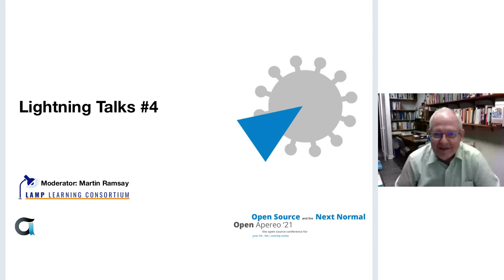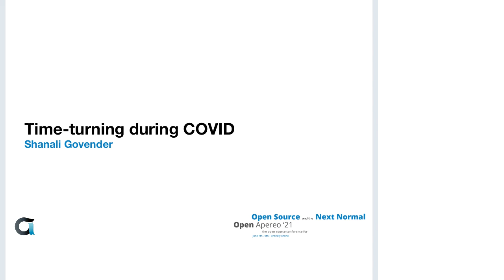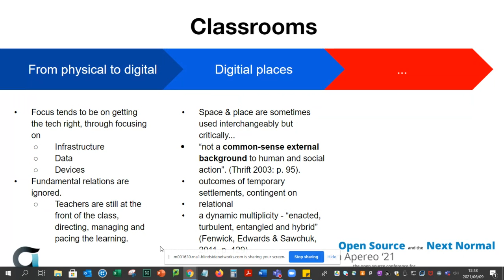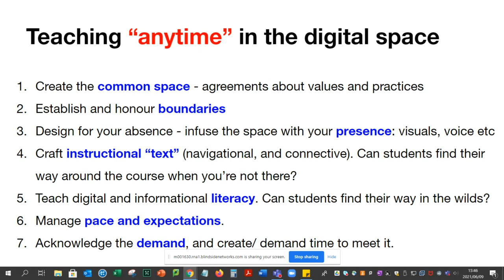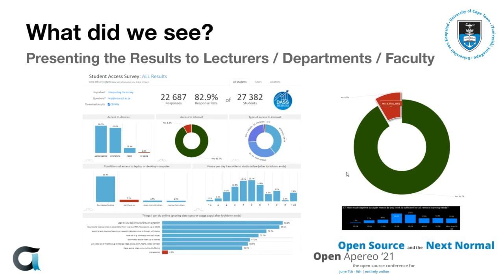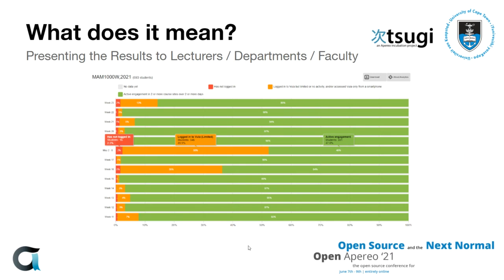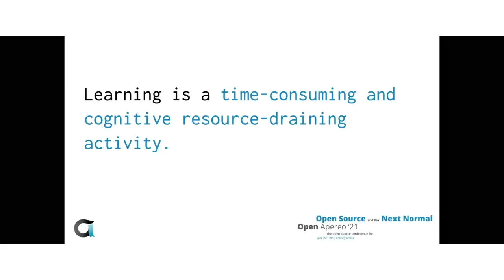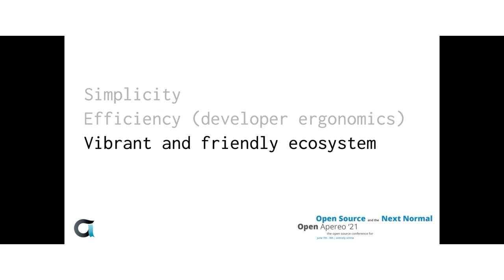OA21: Lightning Talks (4) - Pandemic Innovation Stories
Lightning Talks (4) - Pandemic Innovation Stories

Time-turning during COVID (Shanali Govender) Time feels different teaching online. It flies and it drags. It's a duration and a place. Teaching online has challenged my beliefs about time in classrooms, and, in addition sharing some ideas about how to manage time in the always "on" digital world, I’ll share some ideas about the consequences for designing learning spaces that straddle digital and physical spaces.

Student Analytics: Were my students ever online? (Sam Lee Pan & Corne Oosthuizen) Fully online teaching is challenging and even more so in an unexpected pandemic when you don’t know if you students have proper internet and device access. The Student Analytics tool built using Tsugi was created to be added to your course site. It provides a quick week by week breakdown of general access to Sakai/Vula to help identify students in the red risk category.

Picking a new frontend tech stack in 2021 (Miguel Laginha) In this lightning talk, Miguel Laginha will explain how he picked a tech stack for the new OAE frontend in 2021, amidst all the volatility and hype-driven change in the javascript ecosystem. He'll talk about the criteria for deciding which libraries and tools to use and how he managed to pull everything together in the end, hoping that this information might help other projects going through the same phase.